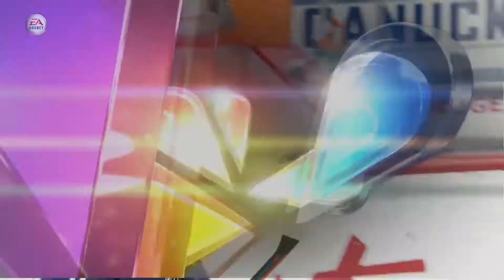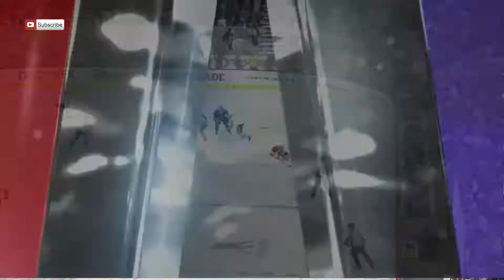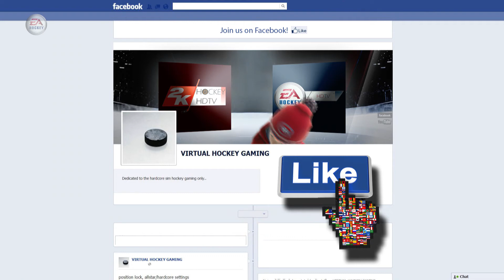2014-15 NHL 15 Season | Canadiens v.s. Canucks | Oct 30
NHL 15 gameplay broadcast and highlights